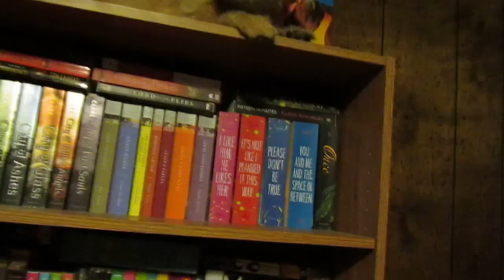Nala on the Bookshelf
Nala is on the bookshelf. She's a great sport about it. She always seems so happy no matter where I put her! I love my dog!